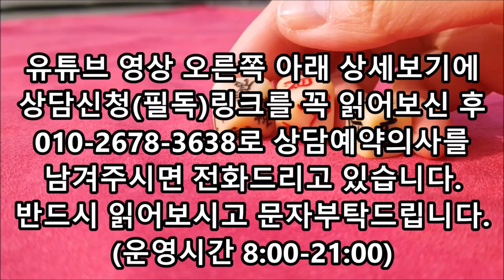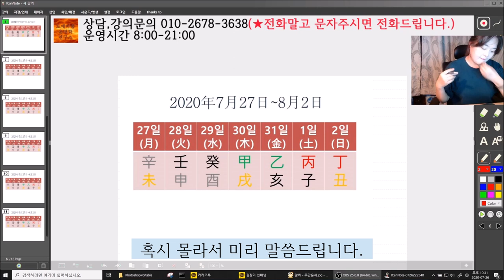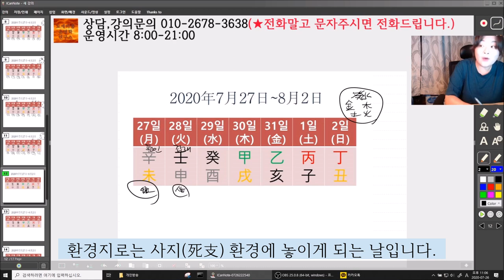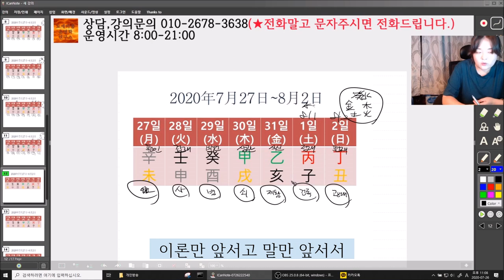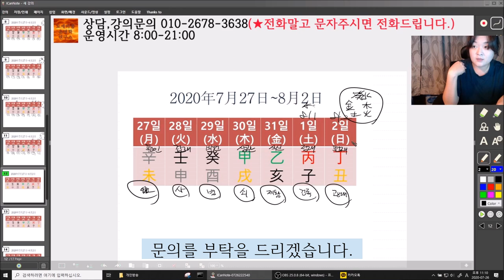2020년7월27일-8월2일 일간(日干)별 주간운세(한글자막有)